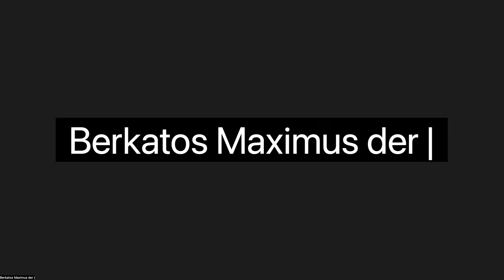MARRY THE GAME | BY BERKATE P5000 | TAPROOTING & PHASE 1